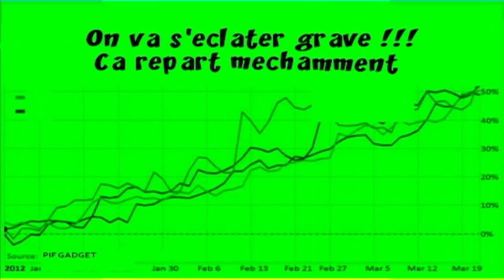France 2012 : Une meilleure croissance que prévu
Youpi on va enfin se re gaver !